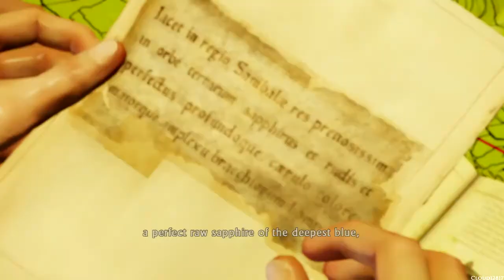Uncharted 2: Among Thieves ~Chapters 3 & 4~ Part 2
Uncharted 2: Among Thieves is a 2009 action-adventure third-person shooter platform video game developed by Naughty Dog and published by Sony Computer Entertainment for the PlayStation 3. It is a sequel to the 2007 game Uncharted: Drake's Fortune.

Developer(s): Naughty Dog
Publisher(s): Sony Computer Entertainment
Director(s): Bruce Straley, Amy Hennig
Designer(s): Richard Lemarchand, Neil Druckmann
Programmer(s): Pål Engstad, Travis McIntosh, Dan Liebgold
Writer(s): Amy Hennig, Neil Druckmann, Josh Scherr
Composer(s): Greg Edmonson, Carmen Rizzo
Series: Uncharted
Platform(s): PlayStation 3
Release date(s): [NA] October 13 2009, [JP] October 15 2009, [AU] October 15 2009, [EU] October 16 2009
Genre(s): Third-person shooter, action-adventure, platform
Language: English

Uncharted 2 is an action-adventure platform video game played from a third-person view, with the player in control of Nathan Drake. Drake is physically adept and is able to jump, climb, and scale narrow ledges and wall-faces to get between points. Drake can be equipped with up to two firearms – one single-handed and one two-handed – and a limited supply of grenades. Drake can pick up weapons, automatically replacing the existing weapon he was using, and additional ammunition from slain enemies. The player can direct Drake to take cover behind corners or low walls using either aimed or blind-fire to kill his enemies. The player can also have Drake fire while moving. If Drake is undetected by his enemies, the player can attempt to use stealth to take them out, such as by sneaking up behind them to knock them out with one hit, or by pulling an unsuspecting foe over a ledge from which Drake is hanging. If all of the foes patrolling an area are killed stealthily then other waves that would normally appear do not. Some areas of the game require the player to solve puzzles with the use of Drake's journal, which provides clues towards the puzzles' solutions. When enabled, a hint system provides gameplay clues, such as the direction of the next objective.

Throughout the game are one-hundred and one special treasures that may be hidden or in difficult-to-reach places that the player can collect. There is also one secret "hidden" relic exactly the same as the one in Uncharted: Drake's Fortune. Collecting these treasures, along with completing certain feats within the game, is tracked by the awarding of medals, which gives the player in-game money to use to unlock extra content on the disc, including concept art, game movies, and game cheats such as guns with infinite ammunition. A large portion of the in-game medals are used to award trophies.